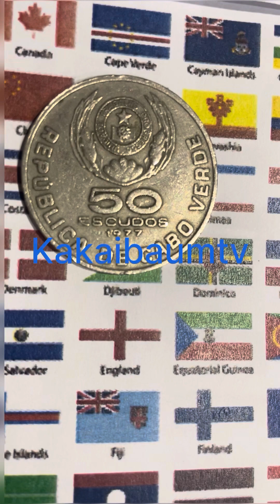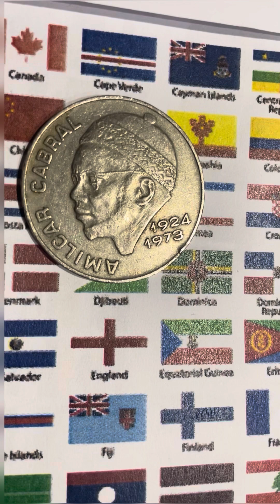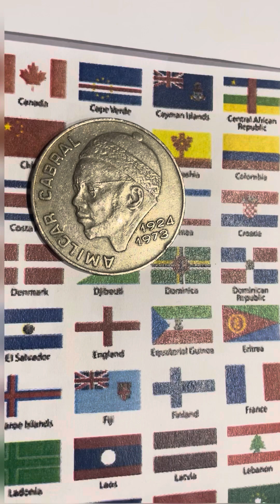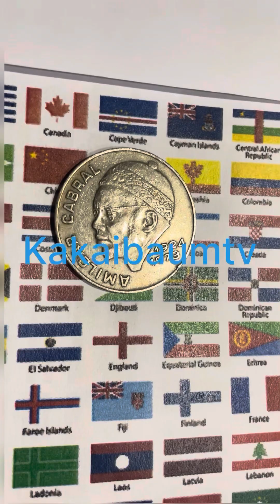🇨🇻 Cape Verde 50 Escudos 1977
OBVERSE: Emblem within wreath above denomination and date script Latin lettering: RÉPÚPLIKA DE CABO VERDE 50 ESCUDOS 1977  / REVERSE: Head of Amílcar Lopes Cabral ( 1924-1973) , Founder of the party for the independence of Guinea and Cape verde, PAIGC, which led to their independence from Portugal in 1975 script Latin Lettering AMILCAR CABRAL 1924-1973